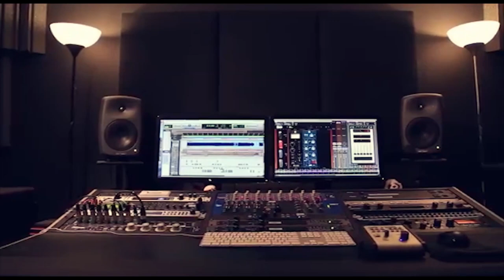الليله بدنا نولعها 2019 جديد الفنان وليد مدنية وامين مدنية حفلة راني الذيب كفر ثلث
دحيه سالم
  دحيه ايمن
 دحيه معين
 دحيه الزعبور
  دحيه عماد
  دحيه يا
  دحيه يوسف
  دحيه ابو
  دحيه بدويه